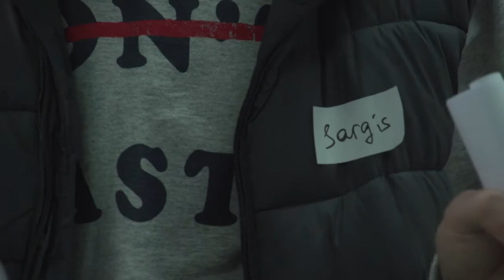Startup Grind Yerevan Hosts Ruben Vardanyan (Joomag)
Ruben Vardanyan is an innovative and result-driven leader with more than a decade of experience in building hi-tech companies. He is a founder and Chief Executive Officer of Joomag, a US based SaaS company that provides integrated solution for creating interactive digital publications. Under Vardanyan’s guidance the company developed a series of revolutionary products and became an industry leader.

He has extensive experience working with SMBs as well as large enterprises including Fortune 500 companies. He is an angel investor, advisor and serves as a board member for various tech startups. Prior to his Joomag experience, he was the founding CEO of mobile app development company Magy. The company produced several best-seller and award winning apps.

In addition to being a master strategist, Vardanyan is an aficionado of all aspects of computer programming, security, databases, software, protocols and web servers. In fact, he co-authored “Principles of C++" and authored “Programming in Macromedia Flash Action Script.”

Along with his Executive Education from Harvard Business School, Vardanyan holds a PhD in Computer Science and maintains active involvement in workshops, trainings and is a guest speaker at several international conferences.

Startup Grind Local features incredible talks with entrepreneurs from Startup Grind’s world wide network. StartupGrind is a global startup community designed to educate, inspire, and connect entrepreneurs.

We host monthly events in more than 200 cities and 98 countries featuring successful local founders, innovators, educators and investors who share personal stories and lessons learned
on the road to building great companies. Our monthly fireside chat interviews, startup mixers and annual conferences provide ample opportunities to connect with amazing startups and the
people behind them, tap into a strong support network, form meaningful connections and gain inspiration for the startup journey ahead.